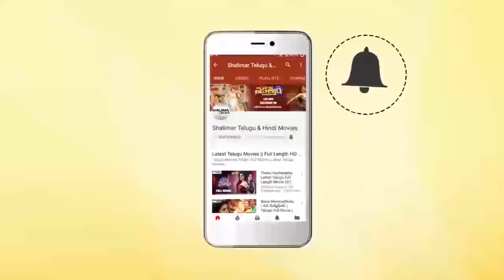Brahmanandam Extraordinary Comedy Scene || Superb Comedy Scenes || Shalimarcinema